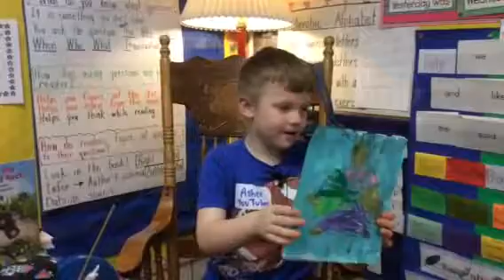April 23 Star of the Week